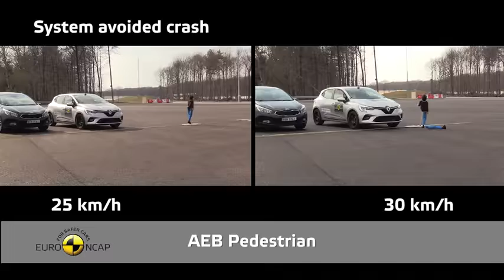Euro NCAP Crash & Safety Tests of Renault Clio 2019 Best in Class Supermini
BMW
MERCEDES
AUDİ
FERRARİ